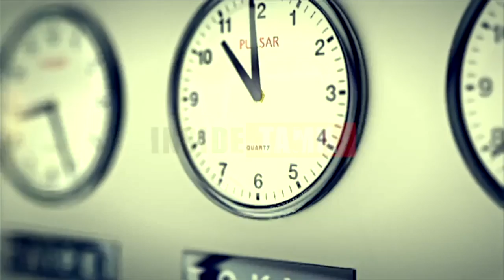நல்லரசு - 80 கோடி ரூபாய் சொத்துக்களை முறைகேடாக சம்பாதித்துள்ளார் தனியரசு